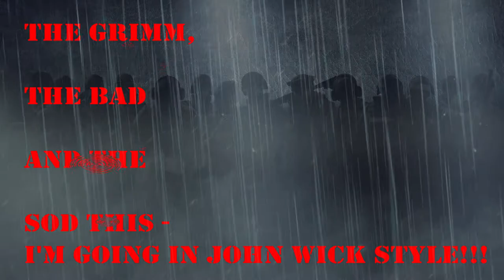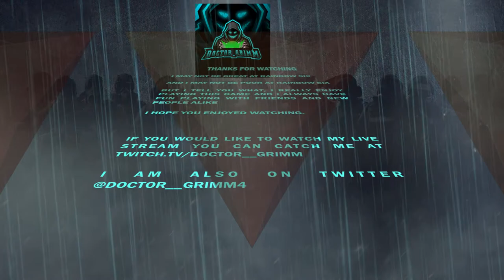The Grimm, The Bad and the - S*d this - I'm going in John John Wick Style!!!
The Purpose of this video is to entertain you with my escapades on Rainbow six siege and show everyone it doesn't matter how good or how bad you are - it's simply about having fun with friends and even with strangers who may then become friends.
I've made a lot of new friends on rainbow six and hope you have too.

So let's get to it: This video contains a lot of potatoing and comical deaths at the start in the Rainbow Six Siege game eventually leading to all out john wick style gameplay.

Some of you may notice on some clips a certain Artist giving advice. I was watching a stream at the time of playing and the sound came through almost like a voice from Bob...

Bob truly is an inspiration and I would like to thank him for his guidance during stressful gaming.

If you like the video or even dislike, please leave your views which will help on further videos.

and on twitter at doctor__grimm4

Peace.